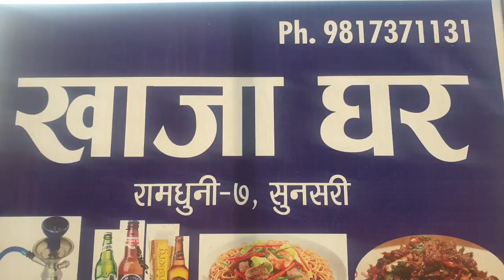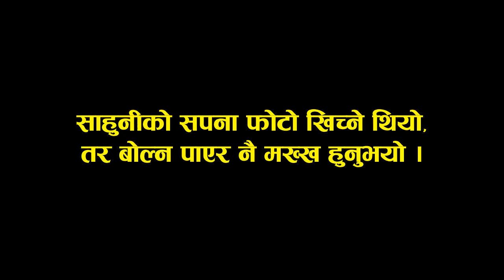NTV Gajurdhan Rai || टिभी भित्रको मान्छे || भाईरल नानाको यस्तो चाहना || Rasa-Taal-Viral-Rai-Nana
Thanks: Gajur Dhan Rai.
Acknowledgement: Nana
FONIJ Pradesh 1
FONIJ Sunsari

Nabin Gurung.

Digital Branding:
"CHUIYA"
Maina Home,

Subsidiary:
N.G. Entertainment
MAINA HOME (Solti Market)
Nabin Village

Operation:
Subin Gurung

Producer:
Samsher Gurung.

Assistant:
Shambu Yadav

Chief Correspondent:
Dhruba Bhandari

Director/Executive Producer
Nabin Gurung (Solti)